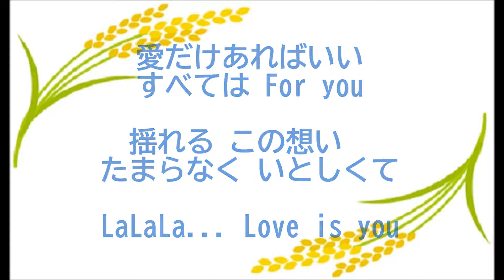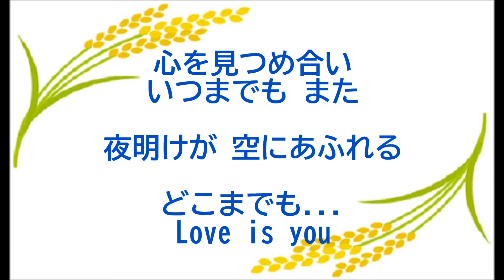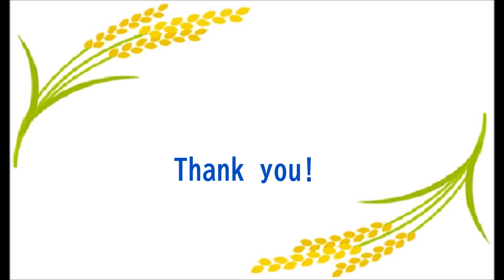『Love is you』／矢沢永吉を歌う_026 by 自然の恵みに日々感謝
1997年発表の『Love is you』を歌いました。
1997年3月公開の映画『ドラえもん のび太のねじ巻き都市冒険記』のエンディングテーマ曲です。
アルバム『E.Y 90'S』に収録されています。